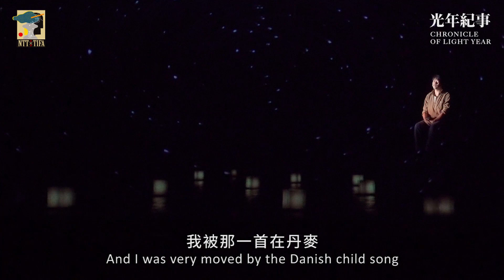狠劇場《光年紀事：臺北─哥本哈根》2019丹麥點擊藝術節（Click Festival）Very Theatre Chronicle of Light Year: Taipei-Copenhagen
來自基隆與丹麥的兩位時空旅人，在光年之外擦身而過，迴游於彼此的夢境之中。

臺灣丹麥首度聯手，世界劇場設計大展金獎團隊狠劇場，運用丹麥埃爾西諾文化庭院的4D BOX智慧舞台浮空投影技術，結合劇場、影像、舞蹈和科技，創造出豐富如幻境、瑰麗絕倫的科技視覺景象，與臺灣和丹麥兩位表演者互動，呈現如夢如詩的嶄新演出。

2020 NTT-TIFA狠劇場《光年紀事：臺北─哥本哈根》
Very Theatre Chronicle of Light Year: Taipei – Copenhagen

演出時間│
2020/4/17(五) 19:30
2020/4/18(六) 14:30
2020/4/18(六) 19:30
2020/4/19(日) 14:30

因應近期國際疫情急速上升，
2020歌劇院台灣國際藝術節（NTT-TIFA）取消國際藝術家參與之下列節目：
• 北歐野獸舞團《奪愛最終回》
• 狠劇場《光年紀事：臺北─哥本哈根》
• 盧卡斯．馮魏昆 ╳ 洪毅全 國立臺灣交響樂團《影像協奏曲》
• 蘇文琪 ╳ 一當代舞團《微輻∞》
• 羅伯．勒帕吉 ╳ 機器神《在月球的彼端》
• 瑞克・米勒《爆發年代》